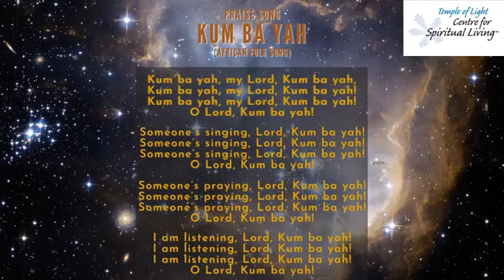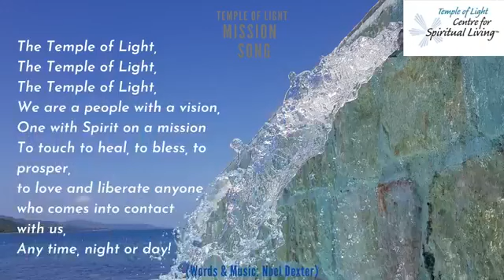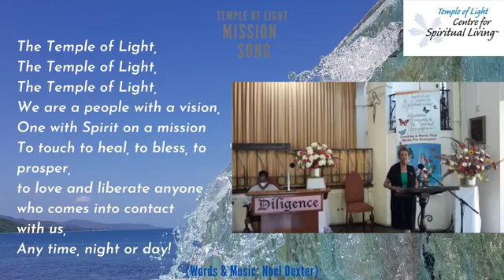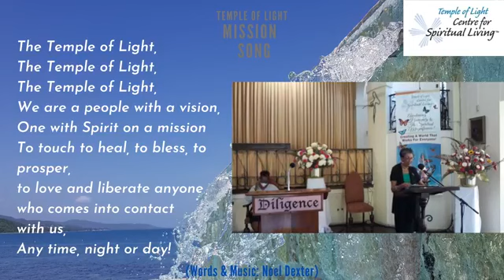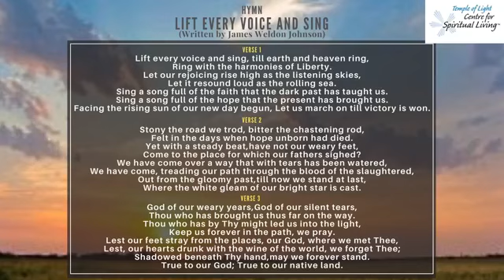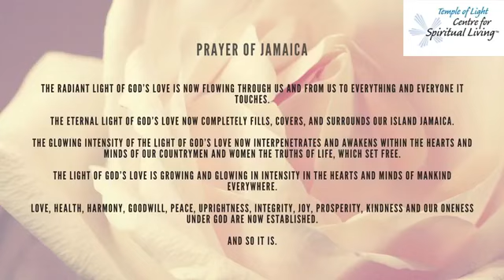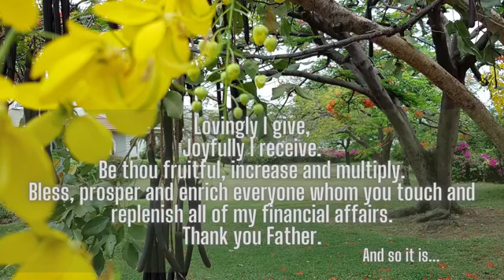LoveStream August 1 2021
Our Emancipation Day LoveStream of August 1 2021 hosted by Sandra Cooper RScP and featuring the encouragement by Rev Ann Shand